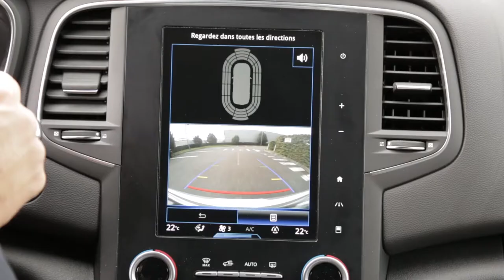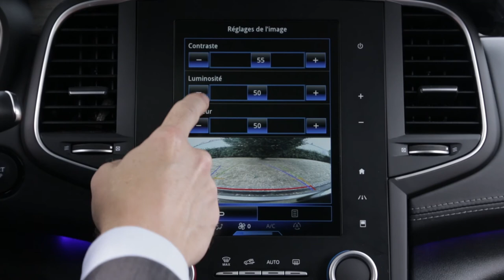Couvací kamera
MEGANE (CES)